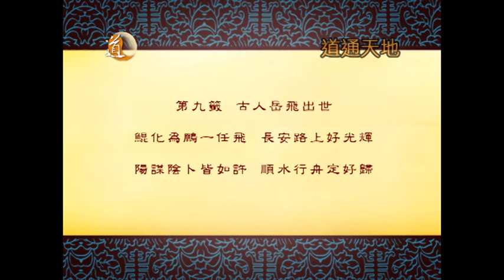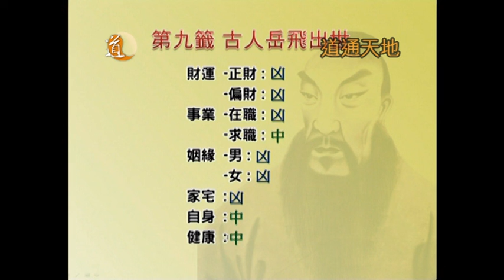呂祖靈籤全解籤 第九籤 古人岳飛出世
籤文內容：
鯤化為鵬一任飛，長安路上好光輝；
陽謀陰卜皆如許，順水行舟定好歸。

呂祖靈籤第九籤所講述的是岳飛出生的故事。他出生時，天空出現了一隻大鵬盤旋，父母遂將其名為「鵬舉」。岳飛之所以成為名將，名流千古，是因為他精忠愛國的精神。反躬自問，我們又有甚麼東西值得留傳給下一代呢？

主持：譚嘉荃
嘉賓：李家駿博士、唐中遜師傅